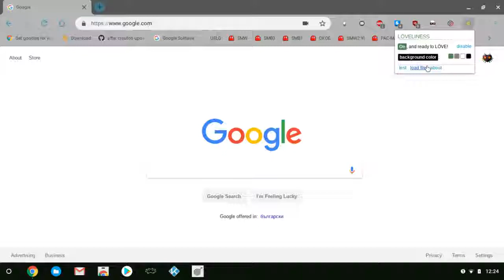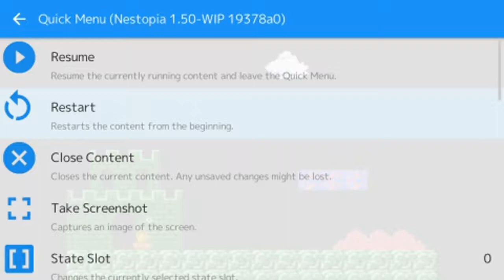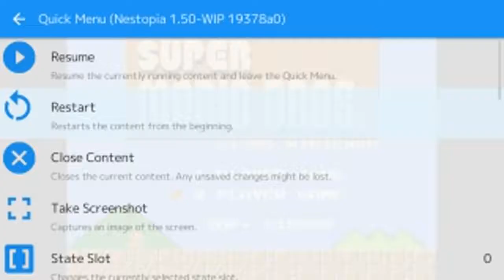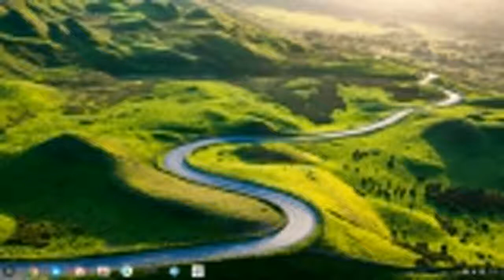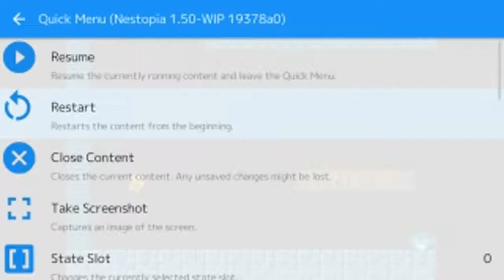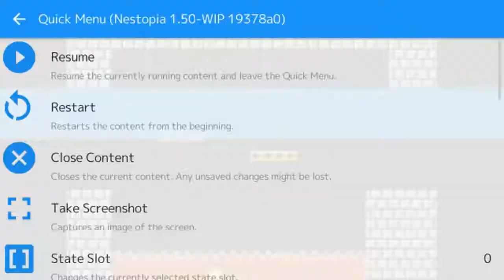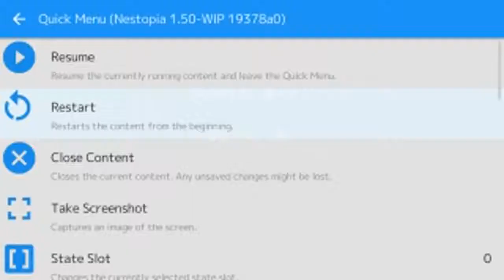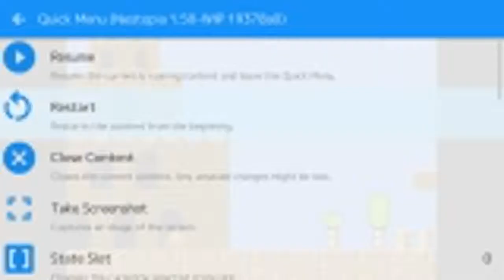Project Titan Part I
Welcome to Project Titan